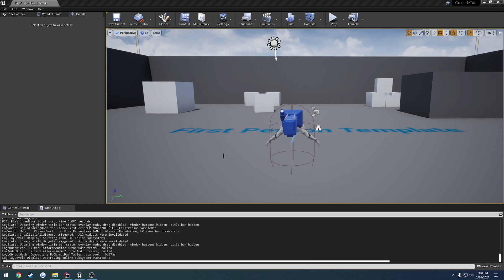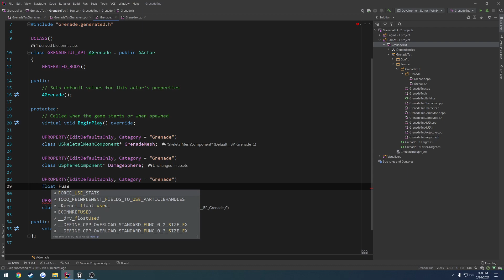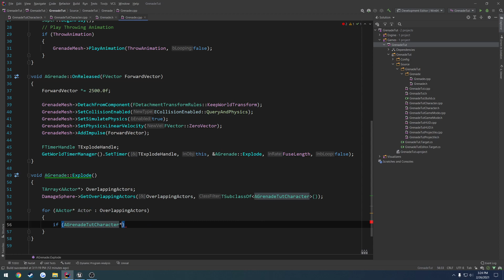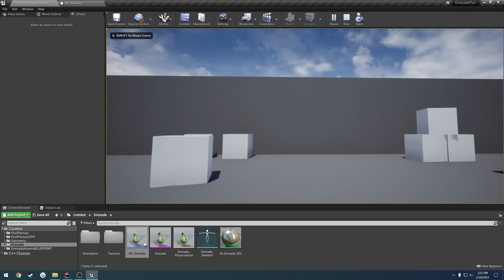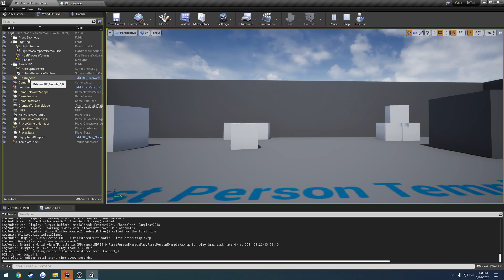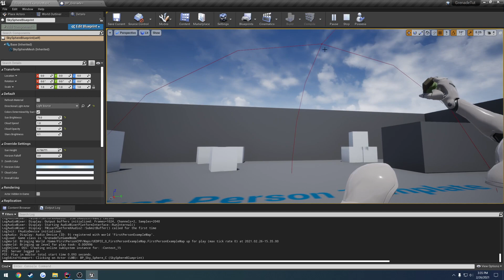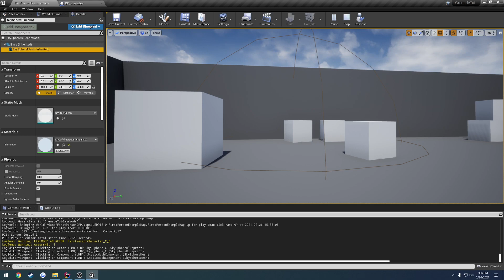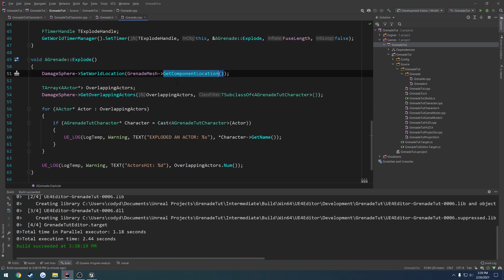Unreal Engine C++ Grenades #4: "Fuse and Exploding"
In this video we setup the fuse to trigger an explosion for our grenade.